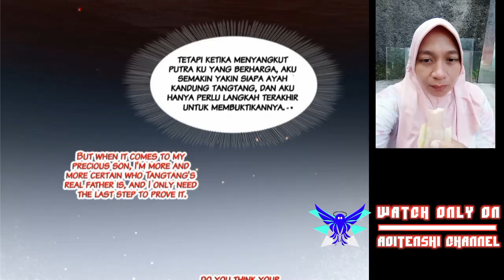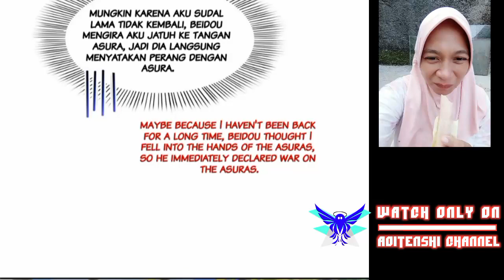Wanwan Chapter 422 Sub English Indo ( Perfect Secret Love )